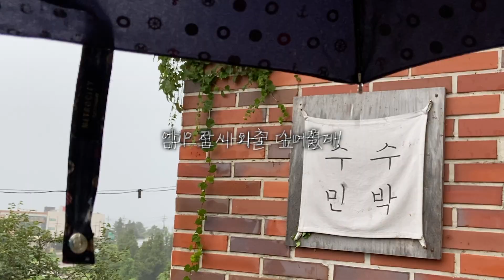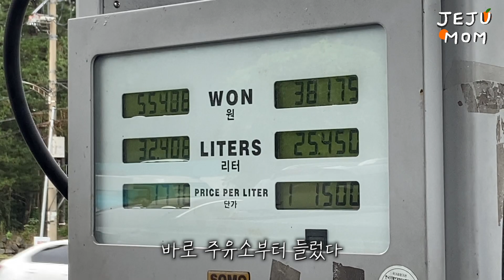콜로라도 출고 후 시승기! 오프로드 다녀왔습니다 | 아들의 초보운전 | 제주도오름 vlog (제주살이 브이로그)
* Music

*제주엄마 Instagram - jeju_mom
*수수민박 Instagram - soosoohouse
*제주엄마 kakaotalk - soosoo68